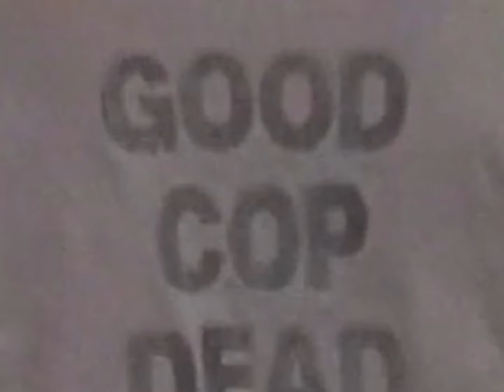NORTMIRAGE, HOODMAFIA - HOOD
I'M GLAD TO SEE YOU ON HOODMAFIA CHANNEL.

*VISUAL*  @nugerissimo

*DO YOU HAVE 25k LISTENERS ON SPOTIFY? DM ME ASAP FOR UPLOAD YOUR TRACK w/ HOODMAFIA*